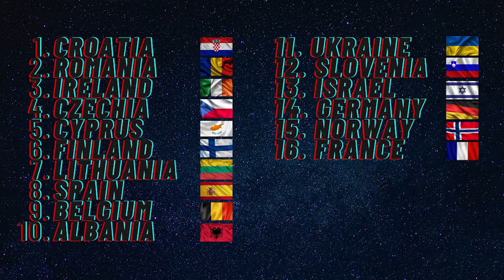THE NETHERLANDS EUROVISION 2021 (Jeangu Macrooy - Birth Of A New Age)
In this video, we react to Birth Of A New Age by Jeangu Macrooy which is the song that will represent The Netherlands at the Eurovision Song Contest 2021.

Intro made by Alex S.